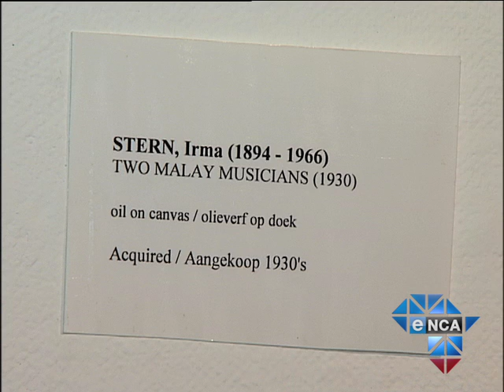eNCA | Interpol to Assist with Pretoria Art Heist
Pretoria, November 12 - South African authorities have requested the help of Interpol to apprehend three men who stole artwork worth R17.5 million from the Pretoria Art Museum on Sunday. The men posed as an art teacher and two students. The thieves removed six paintings from the wall but had to leave one behind as it would not fit in the getaway vehicle. The museum will remain closed until November 20.